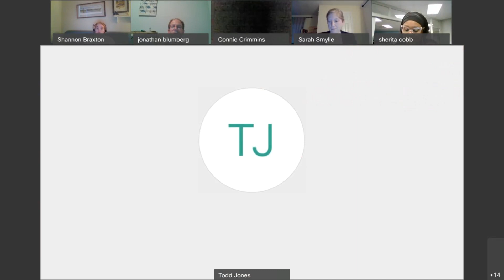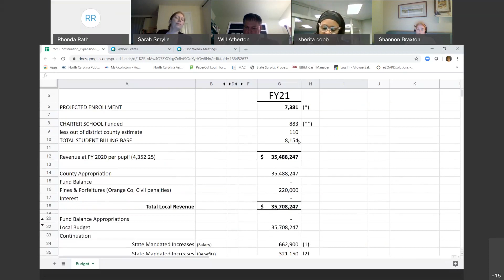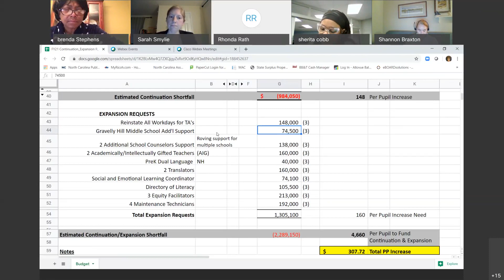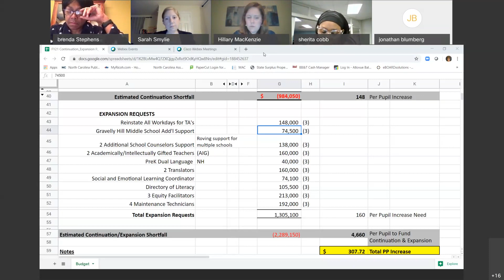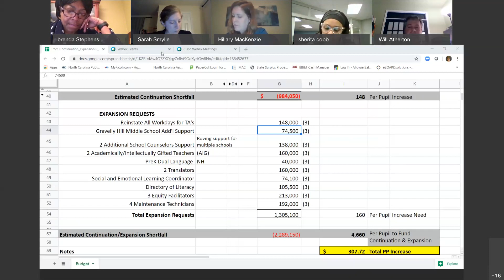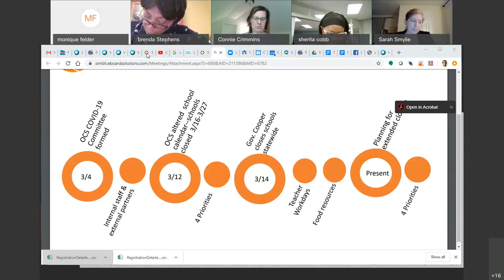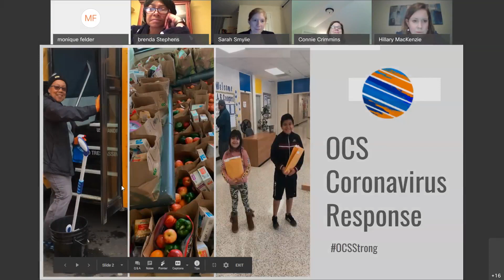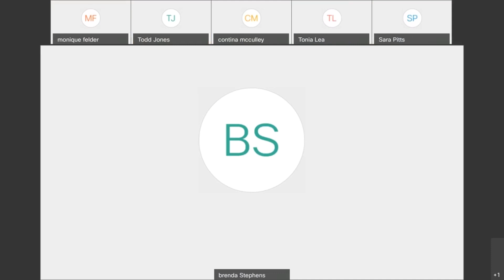OCS BOE Meeting 3 - 23 - 2020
A. Call to Order 15:38
B. Public Charge 15:38
C. Moment of Silence 16:32
D. Agenda Adoption 17:10
E. Public Comments (on work session agenda items only, to follow each item)

F. Consent Agenda 17:56
1. Minutes - March 9, 2020
2. Personnel Report and Recommendations
3. Gifts and Bequests
4. Contract: Essential Transportation
5. Orange Co Planning CAPS Sheets
6. Second Reading: Policy 7312 Child Abuse and Related Threats to Child Safety
7. Change in OCS Position on Staff Work Status During School Closure Related to Coronavirus

G. Action Items
1. Policy Updates: 1st Reading 18:20
i. Policy 5210 Distribution and Display of Non-School Material 18:23
2. eRate WAN Award 20:44
3. Public Hearing on the Superintendent's Recommended Budget 29:00
4. Code Launch Memorandum of Understanding from Engaging Schools 1:38"06
5. Contract Addendum: Forthright Advising 1:42:25

H. For Information
1. Update on OCS' Response to Coronavirus 1:44:24
i. COVID-19 Communication
ii. Food Distributions 1:50:56
iii. Operational Changes & Cleaning Response 2:09:26
iv. Instructional & PD Updates 2:17:30
III. Adjourn